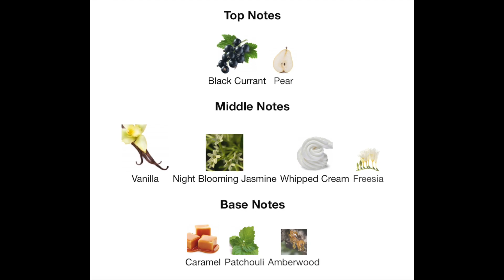SOL DE JANEIRO AFTER HOURS | NAYA RUTH (TAGALOG)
WARNING: THE VIDEO IS IN TAGALOG (NOT IN ENGLISH).

TESTING PERFUME & MAKEUP IN A HUMID/ TROPICAL CLIMATE.

I share my experience with the perfume, how it was on me  (the chemistry on my skin) and so it may be a different on you. In the end, it's all bout body chemistry.

I am a light to medium, olive skin toned 'Morena/ Filipina' (MAC NC 27-30) with a neutral-warm undertone. My skin type is combination (sometimes oily - normal and sometimes oily - dry) with occasional break outs. WHAT WORKS FOR ME MAY NOT WORK FOR YOU (and vice versa).